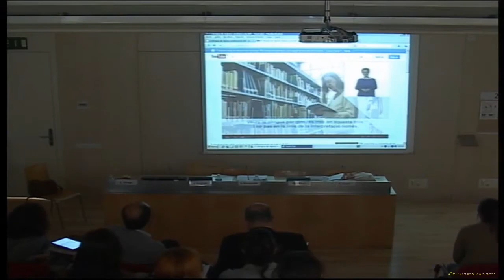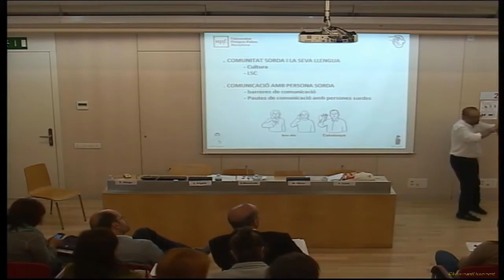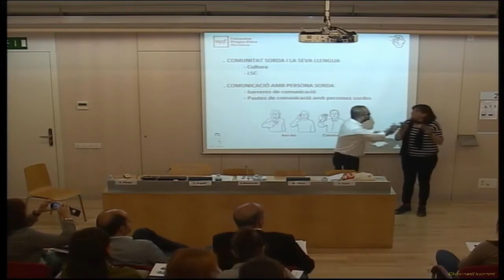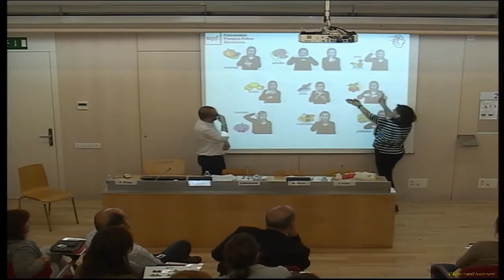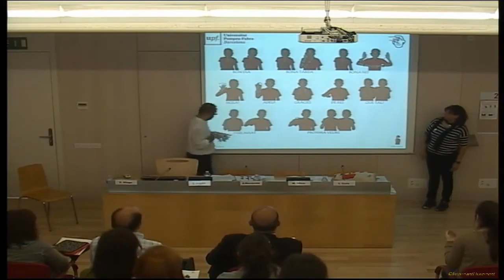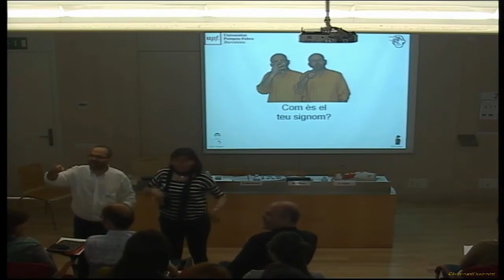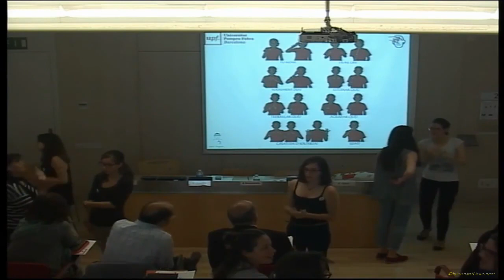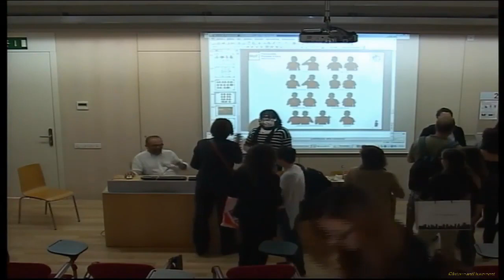Jornada: "Donem veu a la llengua de signes catalana". Segona part. Catalunya 13 de juny del 2014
Universitat Pompeu Fabra - Barcelona
13 de juny del 2014
Jornada: "Donem veu a la llengua de signes catalana". Segona part